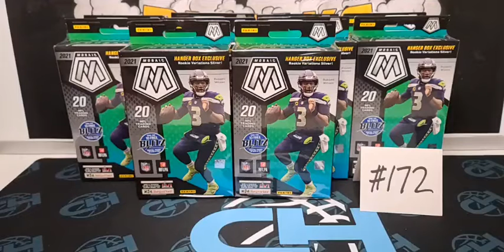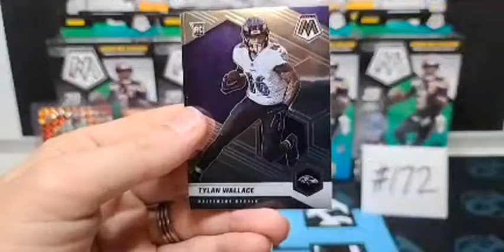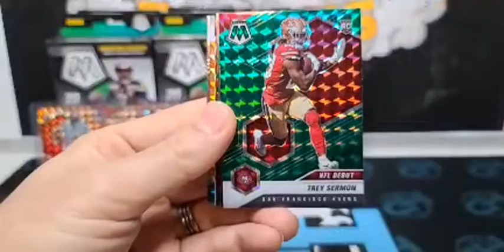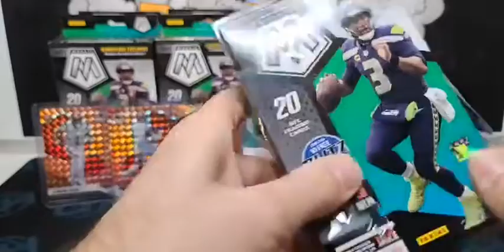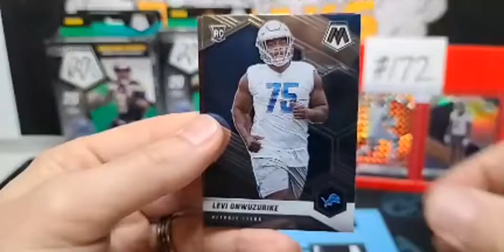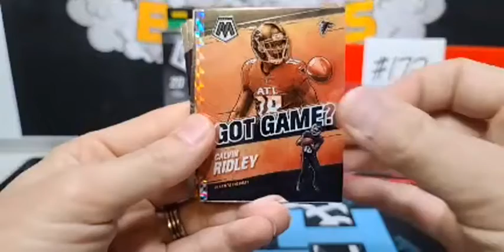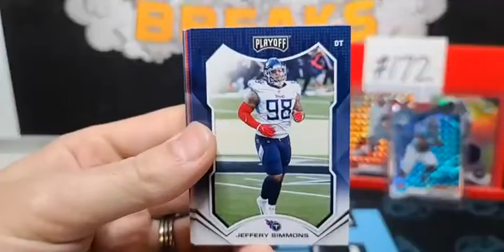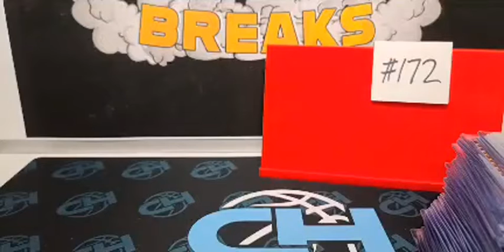Atomic Breaks NFL Mosaic 10 Hanger Break #172